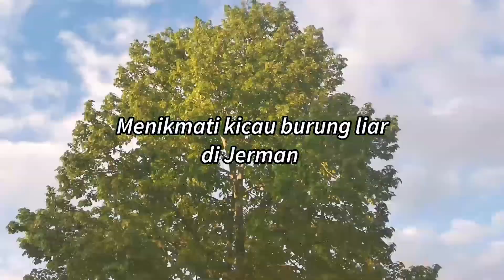Burung Kicau di Jerman